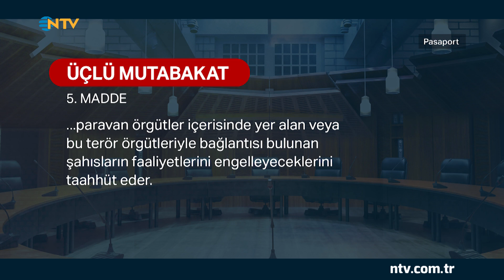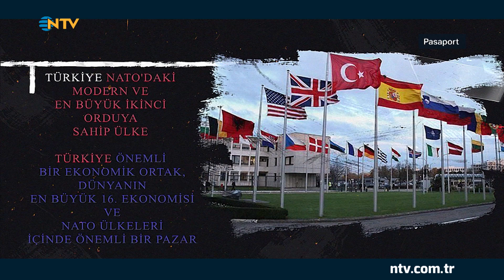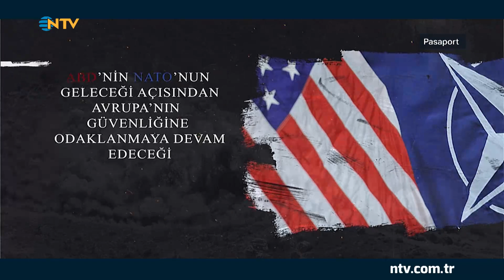Türkiye - Nato ilişkileri (Mete Çubukçu ile Pasaport 23 Haziran 2023)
NATO’nun tarihi zirvesi yaklaşıyor. Türkiye’nin İsveç itirazı devam ediyor.

İsveç'in NATO üyesi olması için ‘Terörle Mücadelede Üçlü Mutabakat’a uyması gerekiyor. Aksi yönde Türkiye yeşil ışık yakmayacak.

Rusya karşısında NATO’nun yeni güvenlik mimarisinde de Türkiye’nin önemi artıyor.

Pasaport; Türkiye-NATO ilişkilerini ve ittifakın geleceğini ele alıyor.

Mete Çubukçu ile Pasaport, Cuma 21.00’de NTV’de...